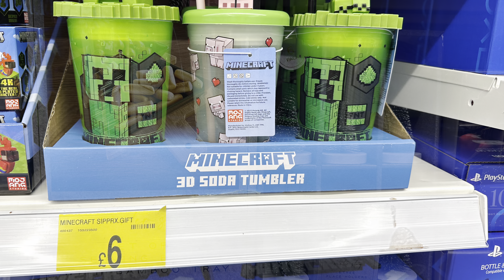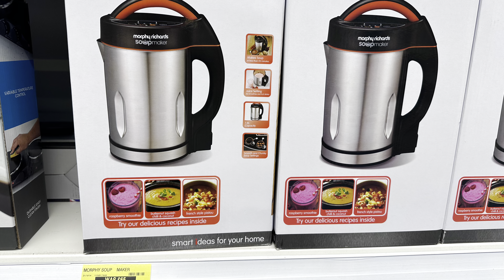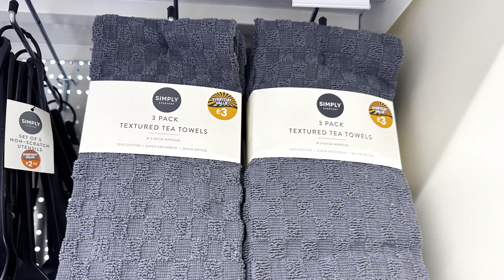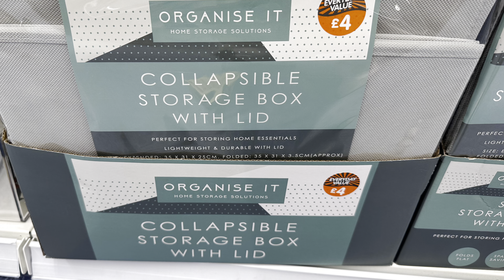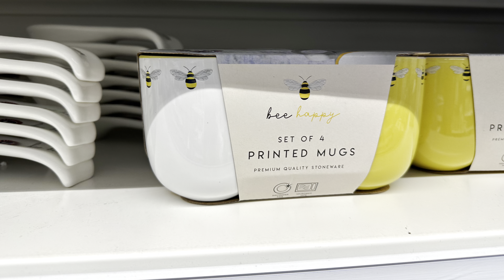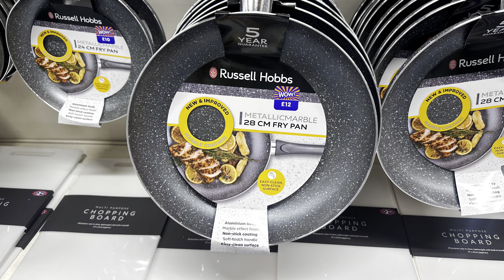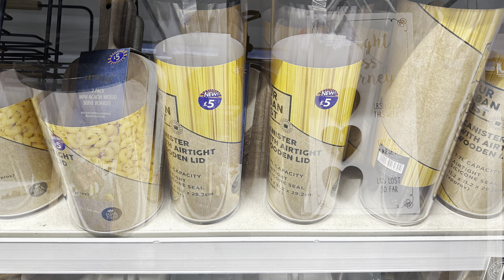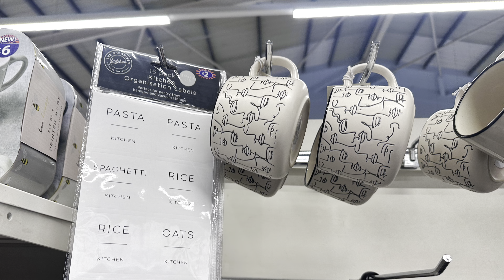❤️ B&M Kitchen Ware September 2023 | Come shop with me in B&M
Other
iPad Pro